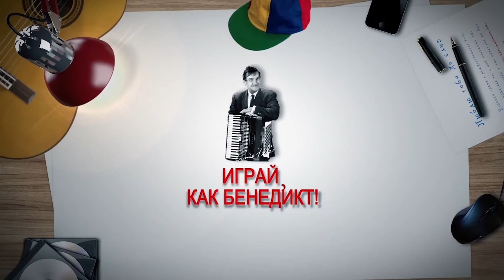D#m7 аккорд (РЕ ДИЕЗ МИНОР СЕПТАККОРД - D sharp minor 7th chords) Играй, как Бенедикт! #32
1) ВАРИАНТ АККОРД D#m7 БАРРЭ 4й лад 0:10
2) ВАРИАНТ АККОРД БАРРЭ 6й лад 0:30
3) ВАРИАНТ АККОРД 0:47
4) ВАРИАНТ АККОРД БАРРЭ 11й лад 1:09
Как играть основные варианты аккорда D#m7 (Ре диез минор септаккорд) или Ebm7 (Ми бемоль минор септаккорд) на гитаре.Урок #39 D sharp minor 7th chords
Играй, как Бенедикт! Уроки гитары. Разбор песен. Новые видео каждую неделю!

РЕКЛАМА НА КАНАЛЕ: e-mail в описании канала.
Ютуб канал "Играй, как Бенедикт!" для тех, кто хочет быстро и весело научиться играть на гитаре.
Уроки гитары с нуля для самых начинающих и кавера с подробными разборами КАЖДУЮ НЕДЕЛЮ популярных песен для продвинутых гитаристов.
Бесплатные видеоуроки ведет Золотой голос планеты ’79 Бенедикт Матвеевич Ганапольский. На канале вы разберете как играть на гитаре любимые песни: аккорды, гитарный бой и гитарный перебор.  Доступные разборы песен под гитару. Гитара с юмором и с нуля. Аккорды к песне на акустической гитаре с аппликатурой появляются в видео прямо онлайн. Хорошо разобран бой на гитаре, перебор на гитаре и аккорды для начинающих. Любимые инструменты маэстро - акустическая шести и 12ти-струнная гитары
Оставляйте свои вопросы и пожелания в комментариях  - маэстро обязательно на все ответит.